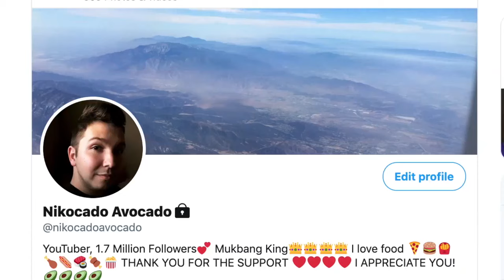Nikocado RETURNS from His Break! (YTP)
Nick is back from his extended leave, and he is NOT happy.

Speaking of being back, I'm coming back to make more videos. Thank you guys for sticking with the channel during my time away.